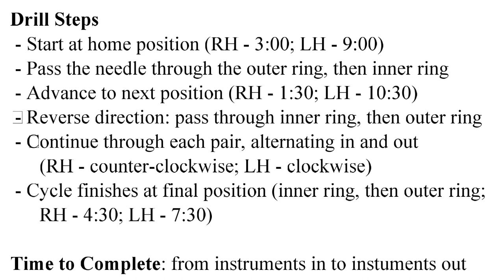Demo - Rings of Rings Laparoscopic Skills Drill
The Rings of Rings (RoR) skills drill is a synthetic task designed to be conducted in a laparoscopic trainer box. It consists of two concentric circles of rigid metal eyes, through which a surgeon in training can pass a needle and attached suture. The task is designed to enforce and assess fundamental laparoscopic skills, including:
1. Bimanual needle manipulation
2. Needle positioning for use at various functional angles
3. Managing needle transfer from one instrument to the other when confronted with obstructing objects.
4. Managing view occlusion from working instruments.
5. Economy of motion